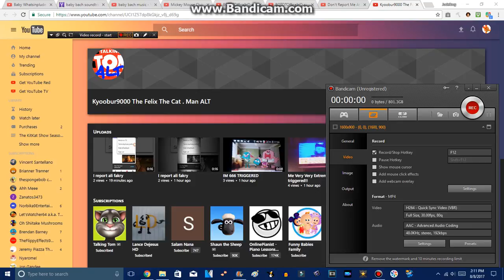I block Kyoobur9000 the felix the cat Man. Alt for reporting Ali Fakry too Much